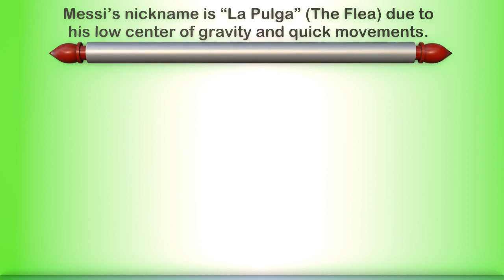Facts About Lionel Messi Soccer Legend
in this video i have shown some Loinel Messi's pictures, and told some unique facts about Lionel Messi and probably you may don't know.
some of them are mention below:
Messi’s nickname is “La Pulga” (The Flea) due to
his low center of gravity and quick movements.
Lionel Messi’s jersey number at Barcelona was initially 30,
but he later switched to his iconic number 10.
Other awards Lionel Messi has won: Golden Foot,
Golden Boy, and FIFA World Player of the Year.
He is Barcelona’s all-time top scorer (672 goals).
Messi has scored 57 hat-tricks throughout his career
Lionel Messi Net Worth (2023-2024): $650 million.
Barcelona paid for Messi’s growth hormone treatment,
showcasingtheir commitment to his development.
He scored 665 goals from his left leg foot.
With Barcelona he won a club-record 34 trophies
Messi has 496 million followers on Instragram.